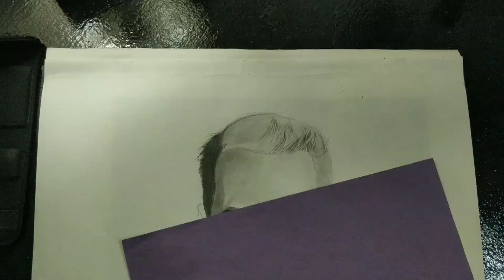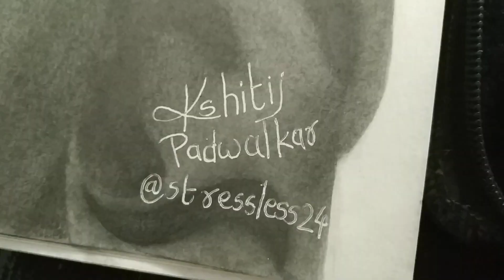FRIENDS | chandler bing sketch | friends theme song | Matthew Perry's sketch | smelly cat album